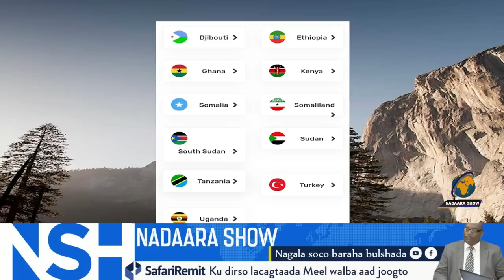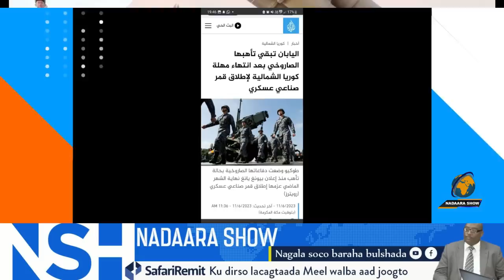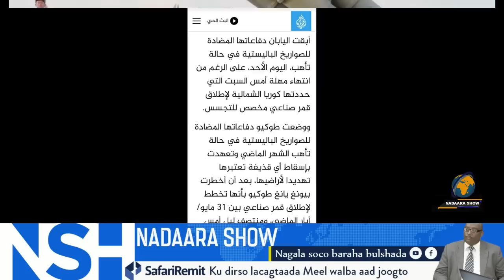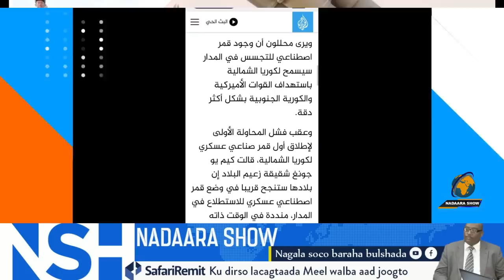Hogaamiyaha K/waqoyi JEEGO XIIRKA ayaamarkale cabsi iyo kala orod kuriday macalinka weyn iyo xertiis